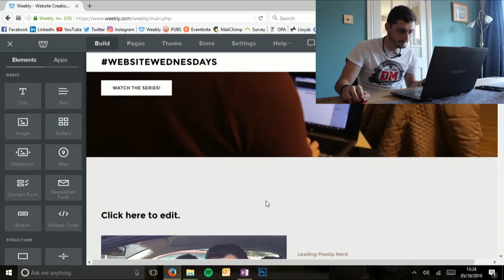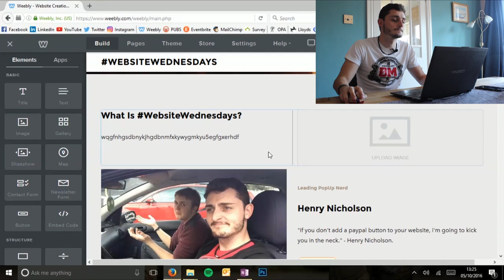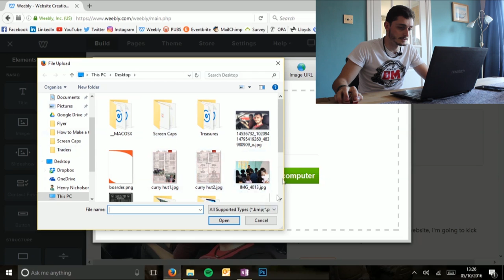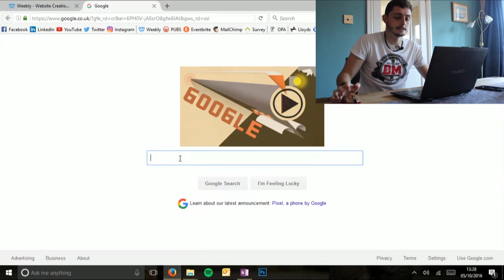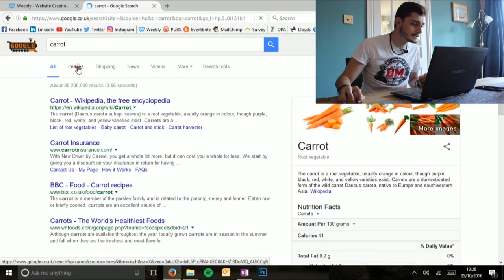How to Upload Images to your Website│Rebel Business School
Another WebsiteWednesday video, this time Henry talks through how to upload Images to your website and the Dangers of Using Google Images.

Rebel Business School's mission is to make starting a business achievable for anyone and everyone, no matter their starting point or background. Since 2011 we've been delivering the inspiration, information, and practical help needed to get your idea to the next level. Anyone can start a business as long as the best education and advice is made available.
Formerly PopUp Business School.

We run courses for anyone and everyone looking to start and build their business.

Created by Jack Aling for Rebel Business School.

Business, rebel, School, startup, tips, small business, business advice, marketing, entrepreneur, entrepreneurship, success